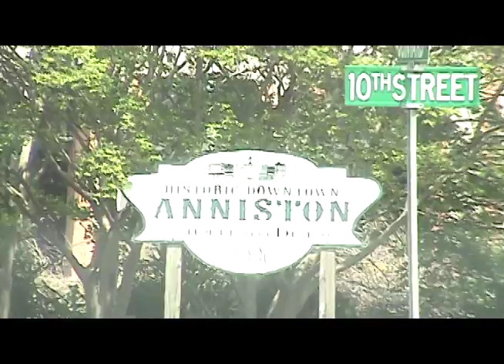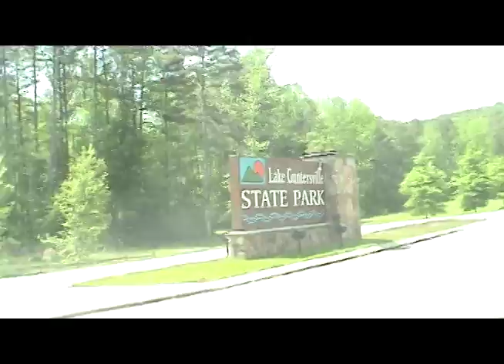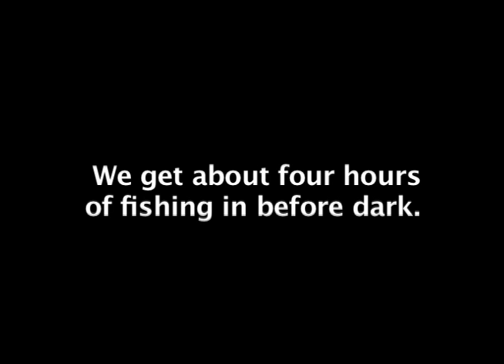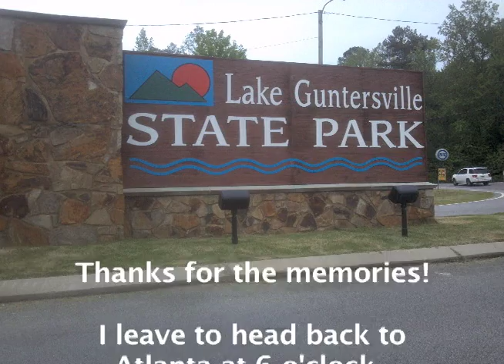First time on Lake Guntersville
The first time a friend and I fish Lake Guntersville in Guntersville Alabama.
Atlanta is 165 miles east of Guntersville.  This is some footage from my drive there and the lake.  Lake Guntersville has a reputation of holding some massive largemouth bass!